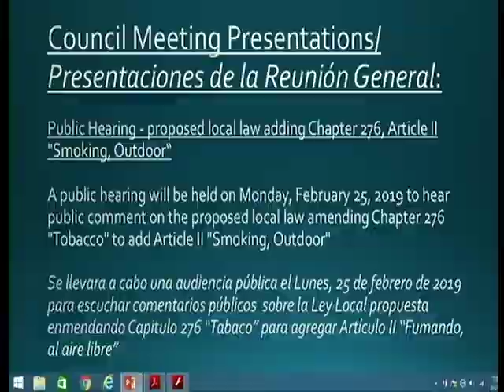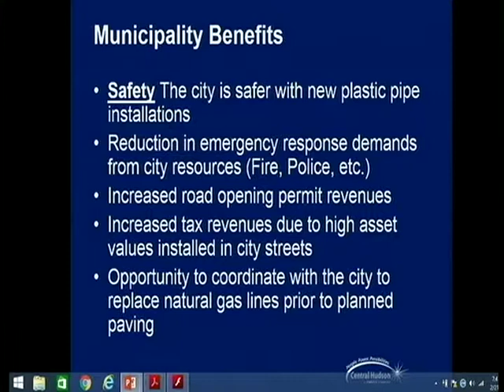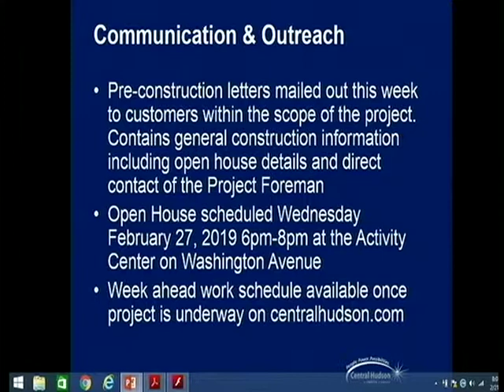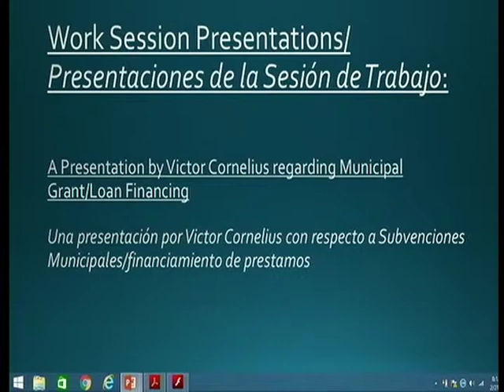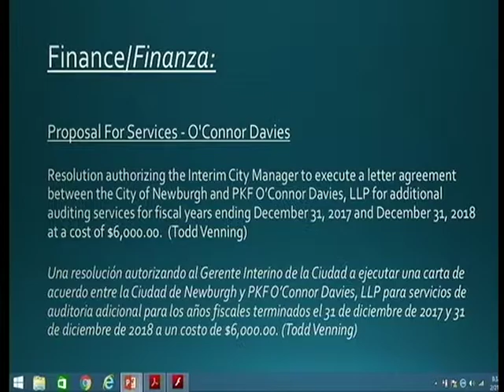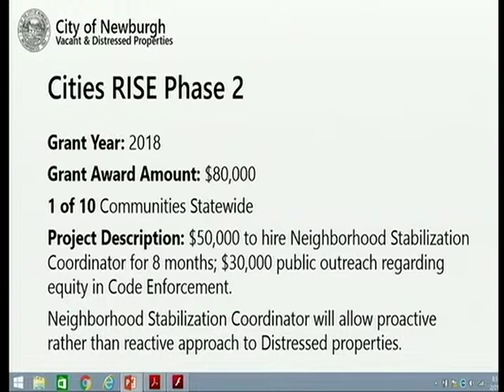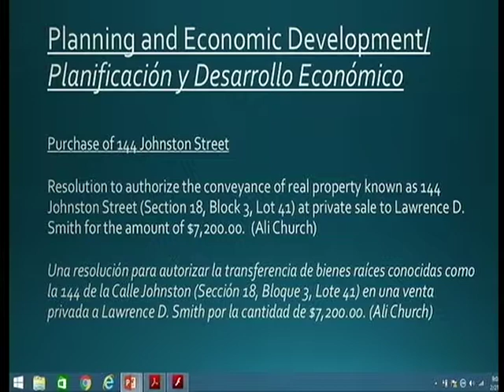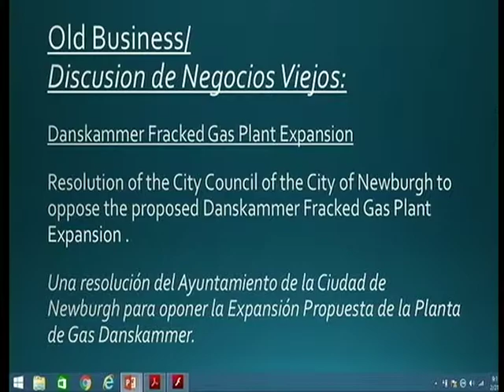Newburgh City Council Work Session Meeting - February 21, 2019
The work session meeting of the Newburgh City Council held February 21, 2019